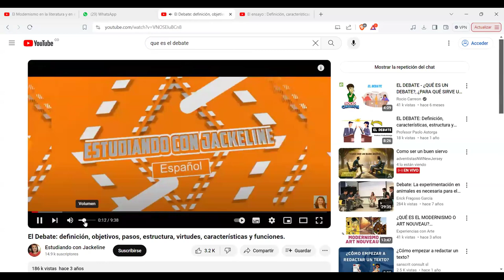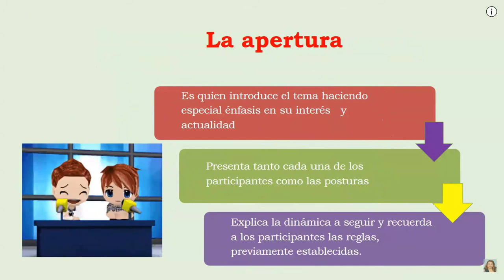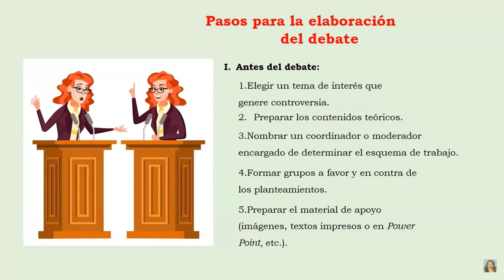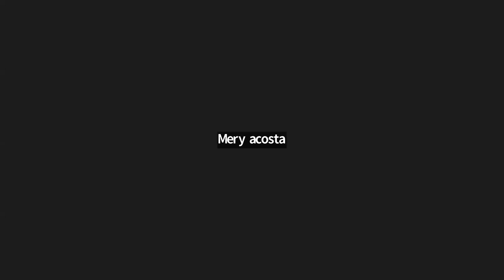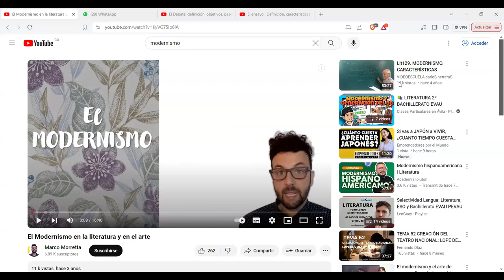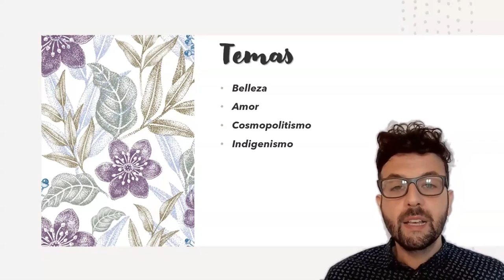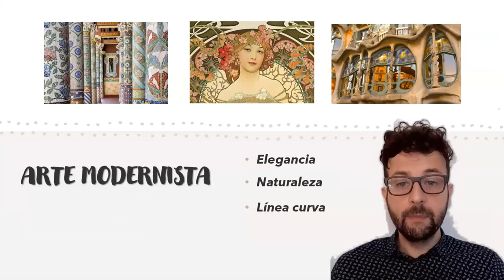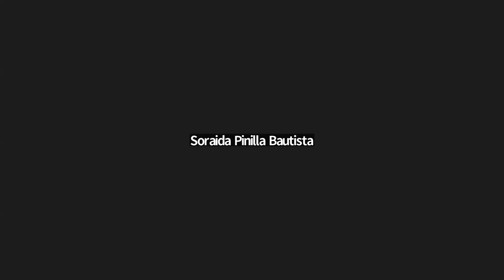20ma Clase de Bachillerato Flexible en la Alianza FEDISCOL - CONEIDHU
Este es el video tomado de la 20ma clase virtual impartida por los docentes de la CONEIDHU a los estudiantes de FEDISCOL.